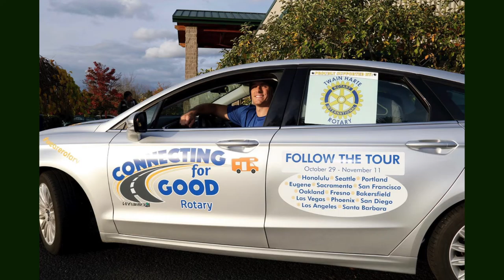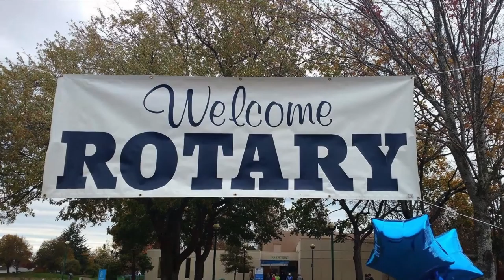Rotary Serving Our Community Episode 59: Connecting For Good